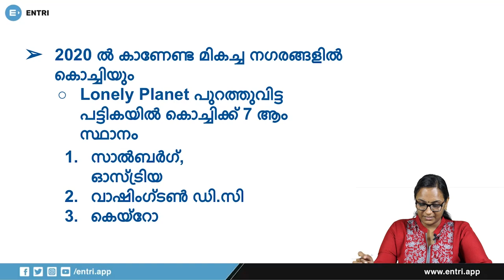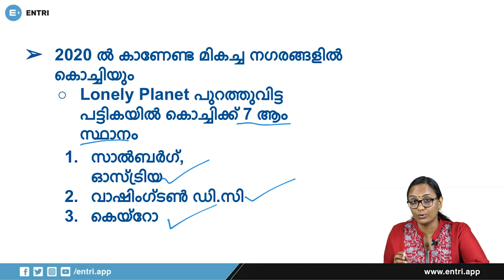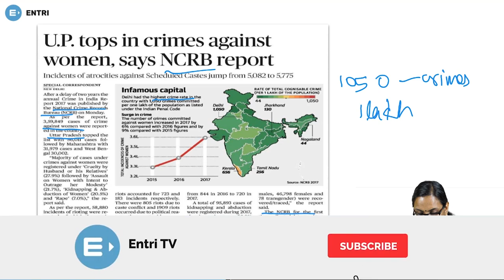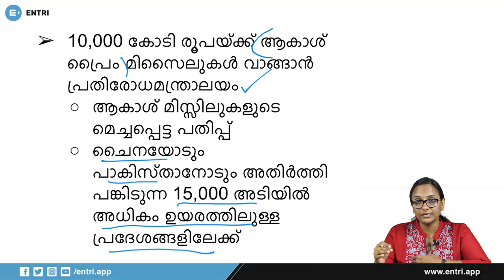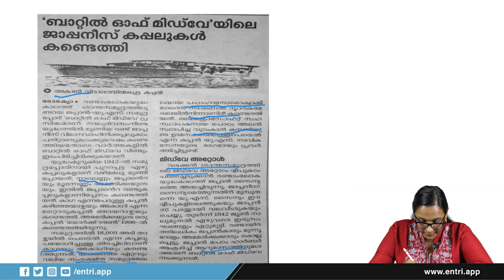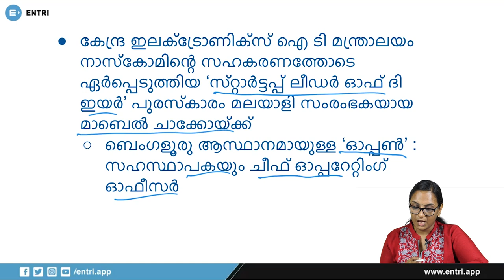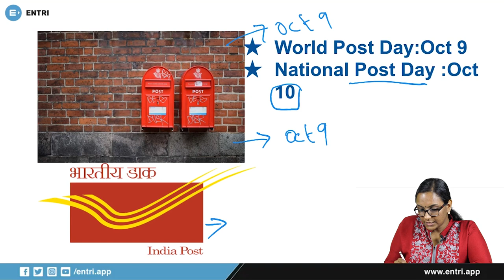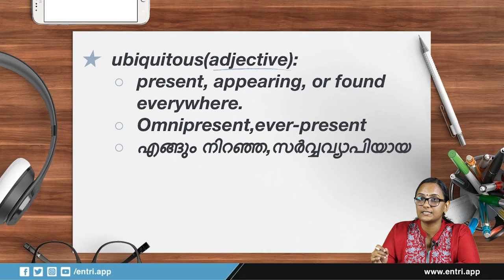കറന്റ് അഫയേഴ്സ് ചോദ്യങ്ങൾ | Daily Current Affairs Malayalam | Kerala PSC, SSC, RRB | Episode 12